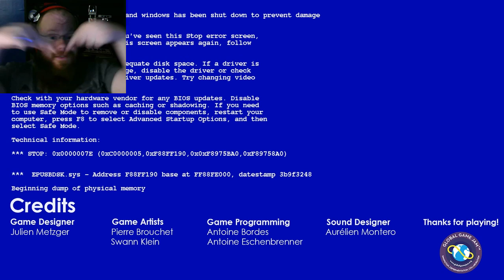Let's Play V.H.S.: Best Smile in the Office! (V.H.S. Video Horror Story First Look)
Want a free copy of Rust? Share the link to my channel on Facebook or Twitter with the tag

I'll be drawing a winner during the night of February 28th and announcing it on my Facebook page March 1st, 2017!

Today I'm giving V.H.S : Video.Horror.Story a look through and seeing how bad it makes me spoop and how awesome it's concept is. Spoiler alert: Badly, and very awesome.

I hope you enjoy my V.H.S. playthrough and feel free to tell me how astronomically bad I am at games in general.